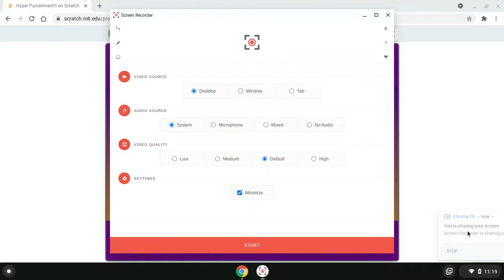Hyper Punishment!!! By haydenchamp9